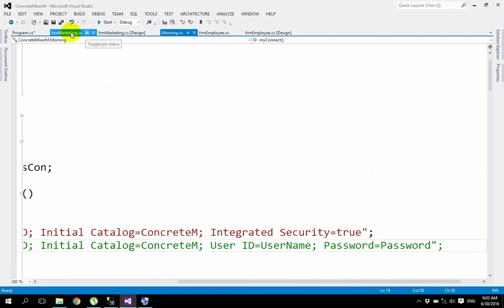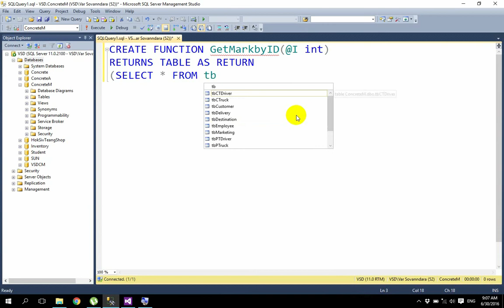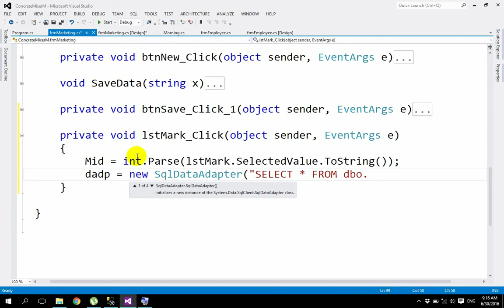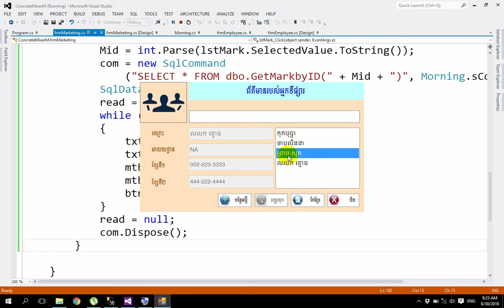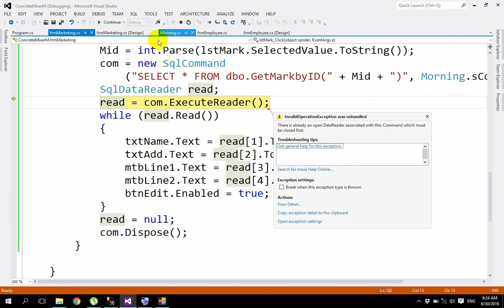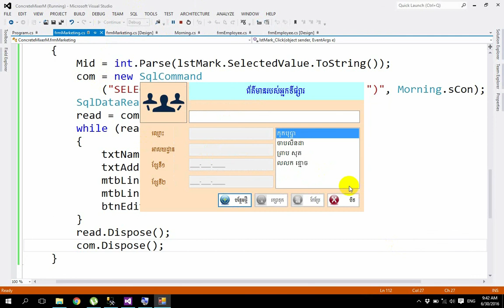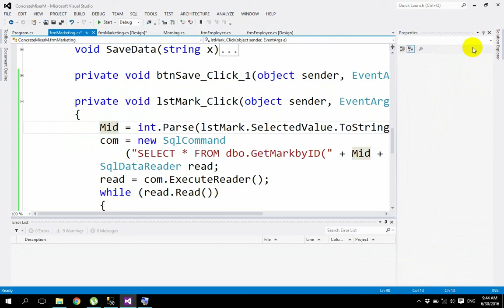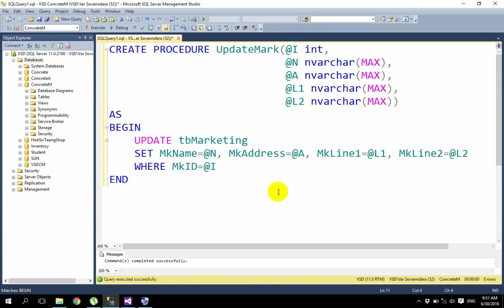C# Part 18 Creating a Concrete Mixer Menu